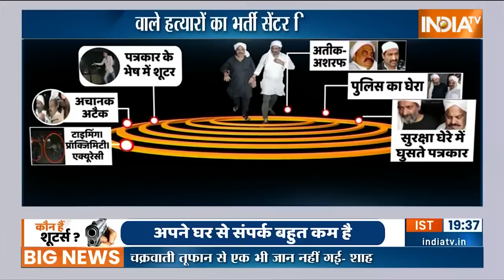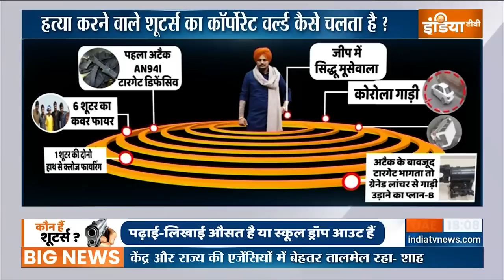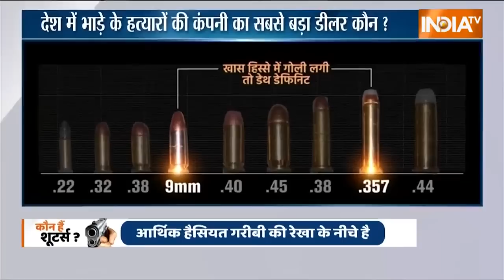INDIA TV पर आज मेरा INTERVIEW